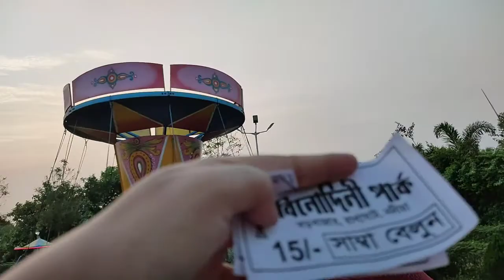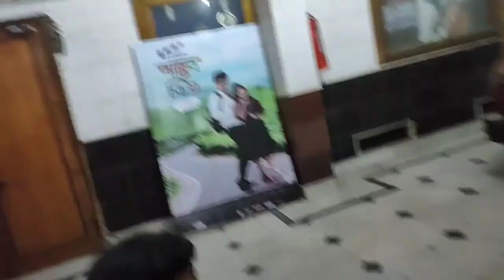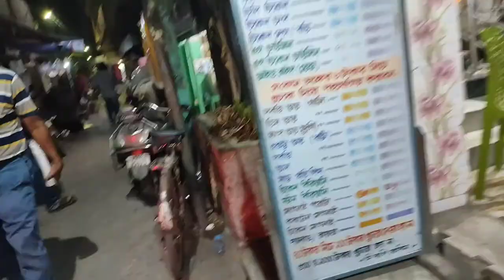স্পেশাল পরোটা খেতে "রানাঘাট"????😱😱|| Mrigakshi's 5 th BIRTHDAY PLANNING 🤔🎂🍾🎁🤭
Hello beautiful people out there,🌹, I'm your friend Jhuma. In my video,,I share my daily lifestyle and some easy and super tasty recipes with you,,,I believe that you guys support me by subscribe to my channel with your love and kindness,, please help me to grow,,,and connect with me,, thank you ❤️